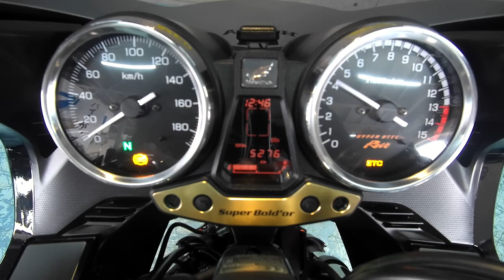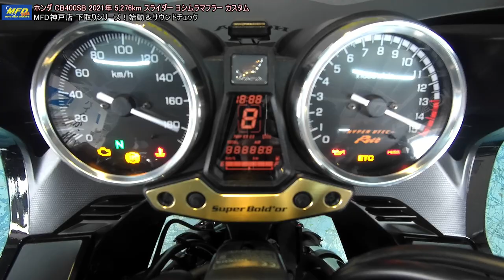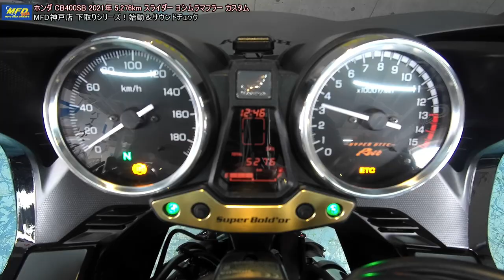ホンダ CB400スーパーボルドール 2021年 5,276km スライダー ヨシムラマフラー カスタム サウンドチェック MFD神戸店 中古 新規入荷車両【特選バイク紹介】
【簡単LINE査定・お問合せ】
１．LINEにて【@sfg4977c】を登録。
２．1：1トークにてお問合せ・査定が可能です！
【東京店】【千葉柏店】【横浜店】【埼玉戸田店】【静岡清水店】【名古屋店】【大阪店】【大阪寝屋川店】【神戸店】【KTM東京イースト】【KTM名古屋店】【KTM沖縄店】